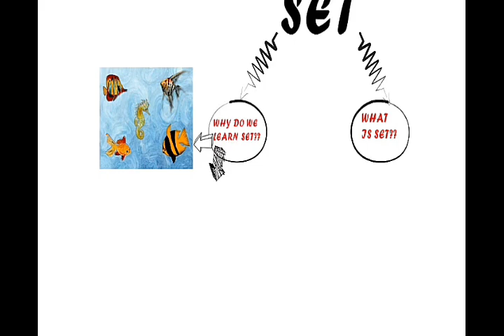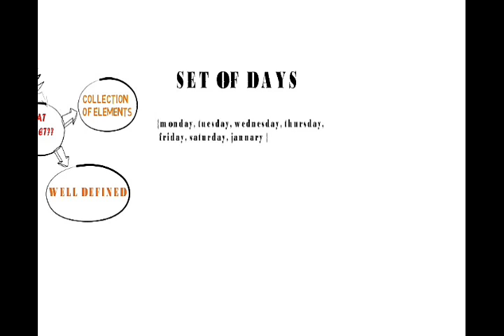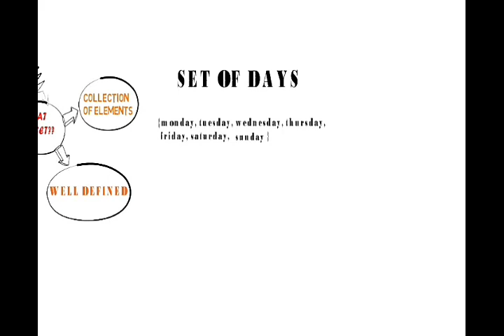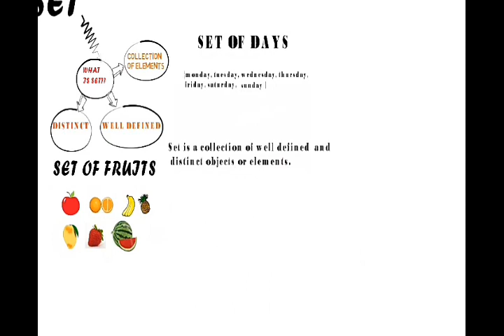What are Sets in math? in Hindi/Urdu tutorial || online education || Math N Logy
View this video to understand the definition of set in detail.
what are sets in math
Today I will teach you about Set and their applications in daily life,
Watch this video till end to understand Set,